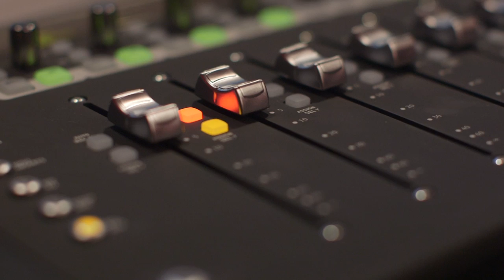Strawberry Sound Studios - Official Commercial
Strawberry Sound Studios is an award winning Composer and Sound Designer Team.

Christopher Doucet - Composer
Jacob Proctor - Sound Designer, Foley Artist, Film Mixer